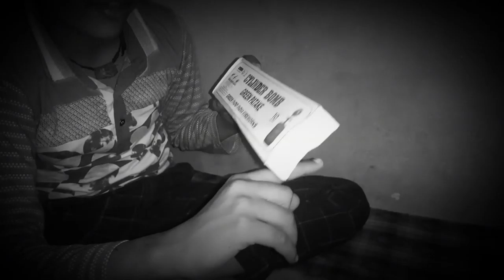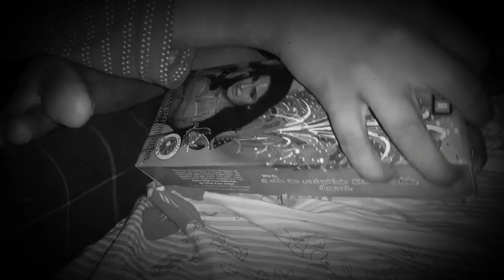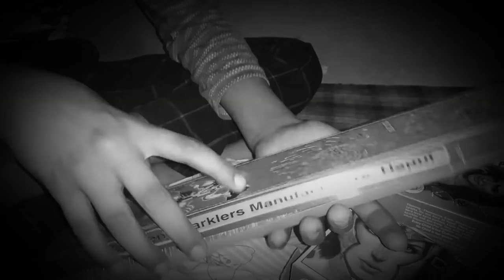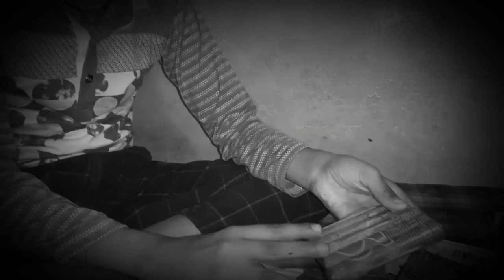14 November 2020